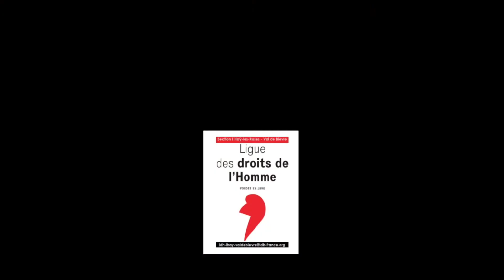Les personnes en situation de handicap sont au coeur des sujets de la société d'aujourd'hui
Malik Salemkour, président de la Ligue des droits de l'Homme, conclut la journée de débats consacrée au thème "Handicapé(e)s et citoyen(ne)s !"